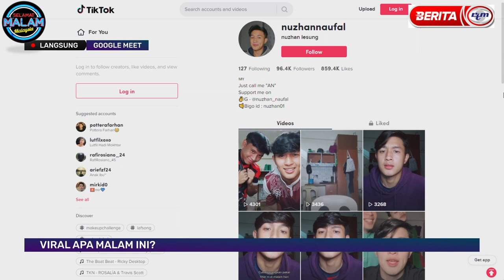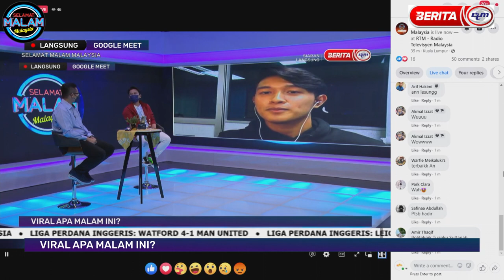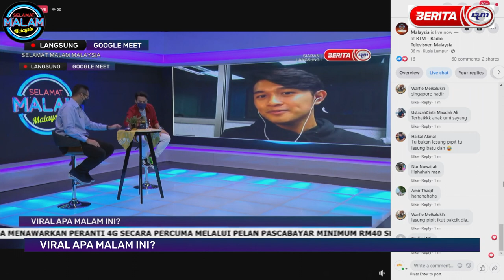SELAMAT MALAM MALAYSIA - VIRAL APA MALAM INI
SEGMEN VIRAL APA MALAM INI BERSAMA NUZHAN NAUFAL